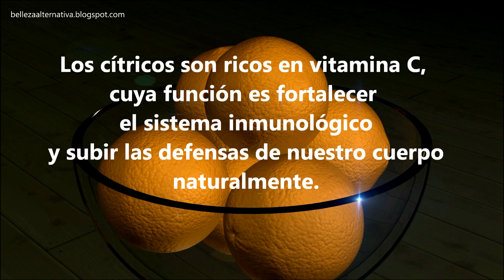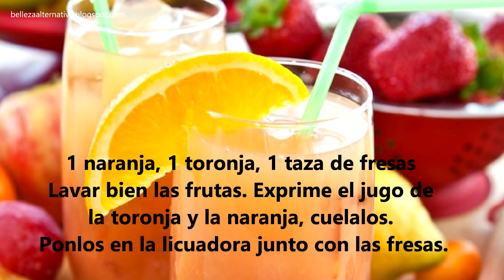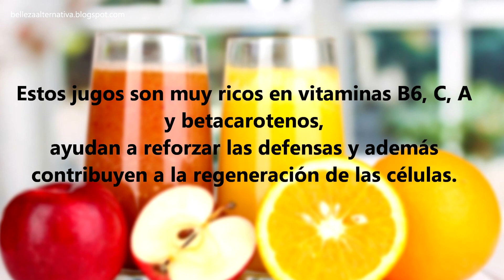Sube tus defensas muy rápido - Sistema inmune al 100%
Hola gracias por estar aquí. En este vídeo te muestro 3 maneras muy simples de aumentar defensas en tu cuerpo.. Los cítricos son un importante aliado, protégete y protege a tu familia de una manera muy natural. Recuerda tomar suficiente agua, al primer síntoma de picazón en la garganta o tos, toma suficiente agua natural, sin sabor y a temperatura ambiente, eso detendrá la molestia y eliminará la posibilidad de enfermarte. El ejercicio también es esencial para mantener nuestro sistema inmune en perfectas condiciones. No importa que tipo de ejercicio hagas ya sea dentro o fuera de casa mueve tu cuerpo y hazlo sudar.

PARA PREPARAR LOS JUGOS NECESITAS
Naranjas
Limones
Toronja
Fresas
Jengibre (lo consigues en el supermercado en el área de vegetales)
Manzanas y peras

Ahora solo sigue las instrucciones del vídeo y listo!!